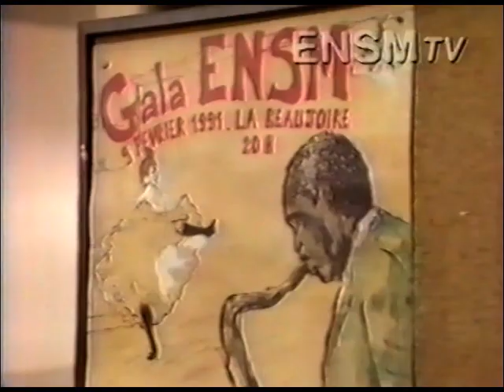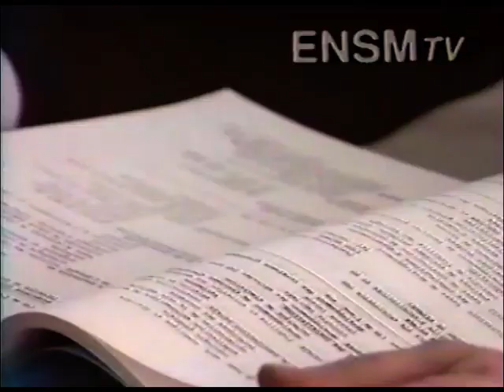Teaser Gala ENSM (École centrale de Nantes) 1991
Le Week-End Nantralien (WEN) est un événement phare de la vie de Centrale Nantes.
 Il a pour objectif de fédérer sous un même nom plusieurs moments sur quelques jours à Nantes notamment : remise des diplômes, gala, tournoi sportif, retrouvailles de promo ou de club afin de créer des rencontres entre différentes composantes centraliennes de Nantes au sens large : étudiants, diplômés et personnels. Un concert tremplin est également organisé en amont de ce week-end pour mettre en avant les groupes de musiques nantraliens et permettre à tous les étudiants de choisir quel groupe il souhaite voir jouer à la soirée de Gala.

00:00 : Journée Inter-Promo @ Campus ECN
01:08 : Gala École centrale de Nantes @ Salle TITAN

✨ Retrouvez le WEN chaque année en octobre pour le concert Tremplin et en décembre pour la Journée inter-promo et la soirée de Gala ✨

🎧 Les musiques utilisées sont au possible des créations centraliennes ou libres de droit.

Date de l'évènement :  14/12/2021 - WEN 2021 💃🥂